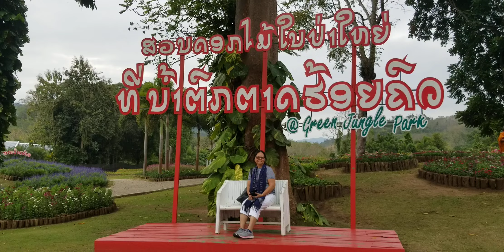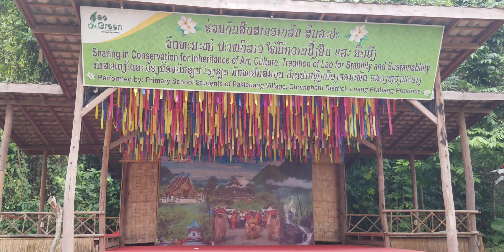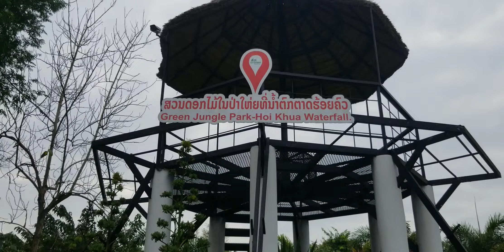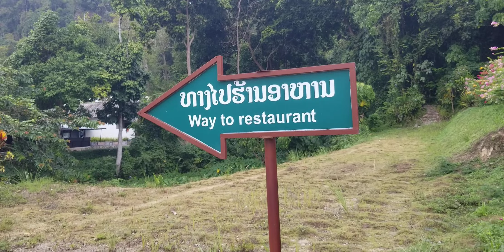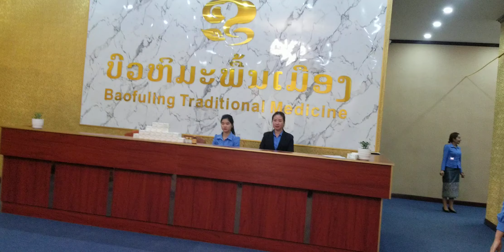@🇱🇦ສວນດອກໄມ້ໃນປ່າໃຫຍ່ ທີ່ນຳ້ຕົກຮ້ອຍຄົວ Ep283 Green jungle Park สวนดอกไม้ในป่าใหญ่ ทิ่น้ำตกร้อยคัว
Travel Laos 2022... View a big flower garden in the forest at 100 families Walter fall...Ban leuang village ,Chomphet district , Luangprabang province
ท่องเที่ยว สปปล 2022...ชม สวน ดอกไม้ในป่าใหญ่ ทื่ น้ำตกร้อยค้ว , บ้าน ปากลึ้ง, เมือง จอมเพัด แขวง หลวงพระบาง
່ທ່ອງທ່ຽວລາວ 2022. ຊົມສວນດອກໄມ້ໃນປ່າໃຫຍ່ ທີ່ ນຳ້ຕົກຮ້ອຍຄົວ, ບ້ານປາກລຶ້ງ, ເມືອງຈອມເພັດ ແຂວງ ຫລວງພຣະບາງ